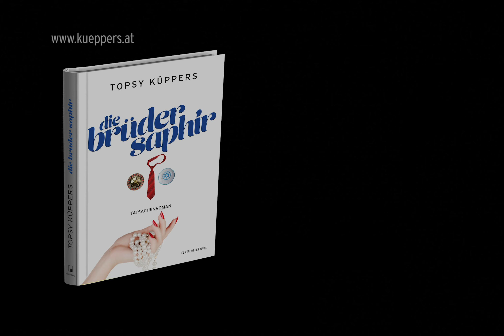Topsy Küppers Buchpräsentation „Die Brüder Saphir“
Gekürzter Audio-Mitschnitt der Buchpräsentation „Die Brüder Saphir“ von Topsy Küppers. Ort: Freie Bühne Wieden, 8. Dezember 2018 |  ISBN 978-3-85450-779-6